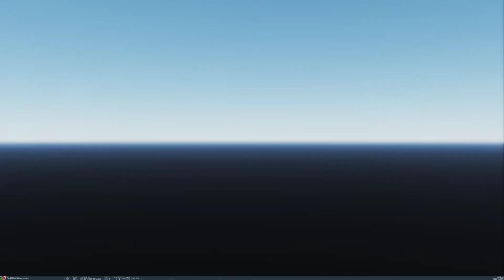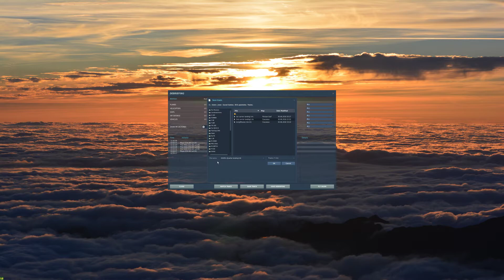MileHighMiniBytes - DCS F18 Carrier Landing --OOOOps!